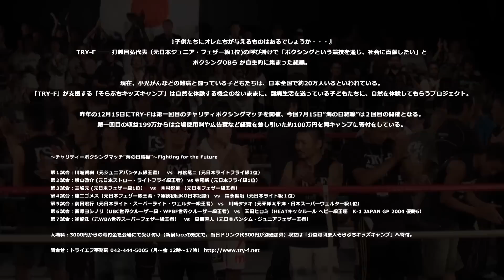2013.7.15 TRY-F "海の日結線"～Fighting for the Future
ボクシング界、伝説のチャンプたちが歌舞伎町に集結！
7/15 新宿FACEにてTRY-Fが『チャリティーボクシングマッチ"海の日結線"～Fighting for the Future』を開催！

『子供たちにオレたちが与えるものはあるでしょうか・・・』
"TRY-F"は打越昌弘代表（元日本ジュニア・フェザー級1位)の呼び掛けで、「ボクシングという競技を通じ、社会に貢献したい」と思うボクシングOBら が自主的に集まった組織。
現在、小児がんなどの難病と闘っている子どもたちは、日本全国で約20万人いるといわれている。「TRY-F」が支援する「そらぷちキッズキャンプ」は自然を体験する機会のないままに、闘病生活を送っている子どもたちに、自然を体験してもらうプロジェクト。昨年の12月15日にTRY-F立ち上げ第一回目のチャリティイベントを新宿FACEにて開催、収益199万から会場使用料や広告費など経費を差し引いた約100万円を同キャンプに寄付をしている。

2013年7月15日（月・祝）新宿フェイス 開場11:00／開始12:00

～チャリティーボクシングマッチ"海の日結線"～Fighting for the Future

第１試合：川端賢樹（元ジュニアバンタム級王者）　vs　村松竜二 (元日本ライトフライ級1位）
第２試合：横山啓介 (元日本ストロー・ライトフライ級王者） vs 寺尾新 (元日本フライ級1位）
第３試合：三船元 (元日本フェザー級1位）　vs　木村鋭景 （元日本フェザー級王者）
第４試合：雄二ゴメス（元日本フェザー級王者・7連続初回KO日本記録)　vs　福永健治（元日本ライト級１位）
第５試合：前田宏行（元日本ライト・スーパーライト・ウェルター級王者)　vs　川崎タツキ (元東洋太平洋・日本スーパーウェルター級1位）
第６試合：西澤ヨシノリ（UBC世界クルーザー級・WPBF世界クルーザー級王者)　vs　天田ヒロミ（HEATキックルール へビー級王座　K-1 JAPAN GP 2004 優勝6）
第７試合：崔龍洙（元WBA世界スーパーフェザー級王者）　vs　高橋直人（元日本バンタム・ジュニアフェザー王者）

入場料：3000円からの寄付金を会場にて受け付け（新宿faceの規定で、当日ドリンク代500円が別途加算）収益は「公益財団法人そらぷちキッズキャンプ」へ寄付。